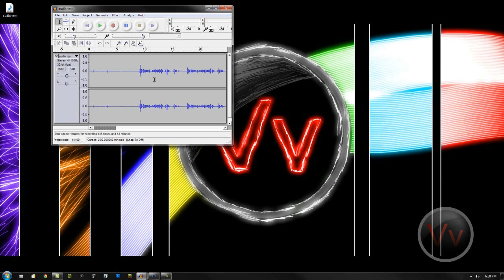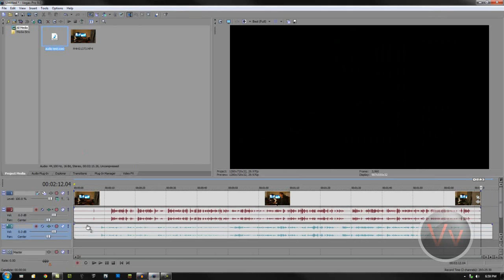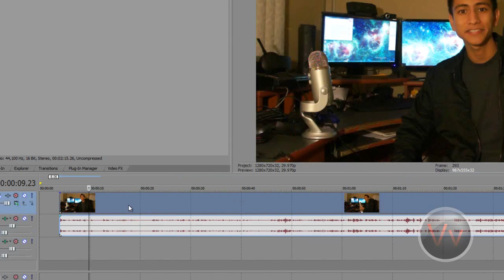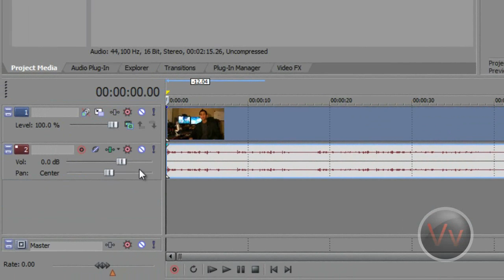HOW TO: Achieve Clean Audio Using An External Microphone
In this tutorial I will show you what I do to make my videos sound better. I am often asked: What microphone do you use?  How do you

get clean audio?  What sound removal process do you take on?

The truth is I use a Blue Yeti Microphone, and just sync the recording to the video.  The Bue Yeti already does an awesome job as a

condenser microphone.

My Social Profiles:
Google +

Name of the track: Deliberate Thought